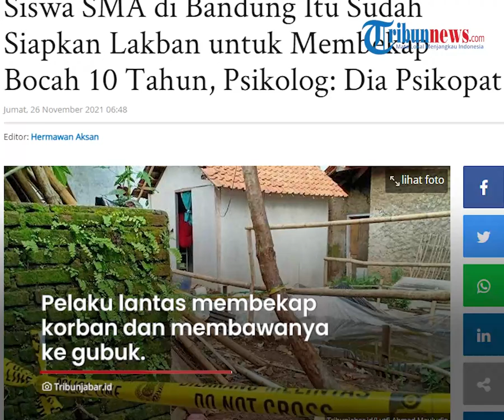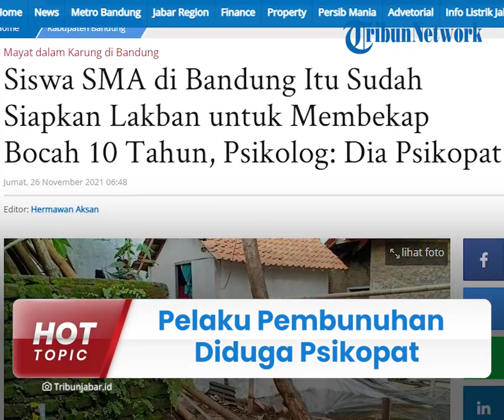Pelaku Pembunuhan Bocah Perempuan di Dalam Karung Diduga Psikopat, Sudah Siapkan Lakban dari Rumah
TRIBUN-VIDEO.COM - Penemuan bocah dalam karung di Kabupaten Bandung, Jawa Barat menjadi perbincangan.

Jasad bocah berusia sepuluh tahun tersebut ditemukan dalam keadaan terikat di dalam karung belakang rumahnya sendiri.

Kurang dari 24 jam, aparat kepolisian berhasil mengungkap sekaligus menangkap tersangka pelaku perampasan nyawa gadis berusia sepuluh tahun tersebut.